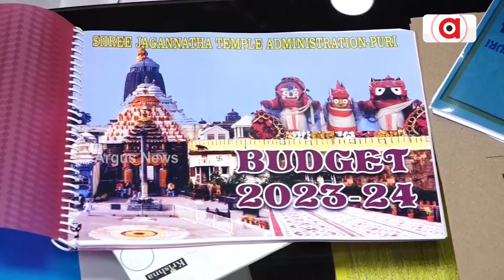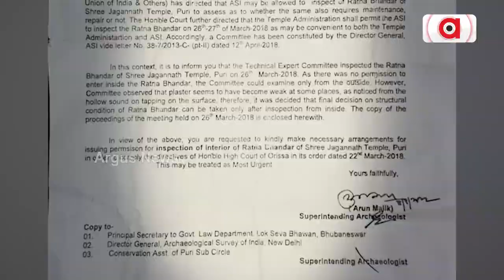Who Is Acting As An Obstacle In The Beautification Work Of Ratna Bhandar?